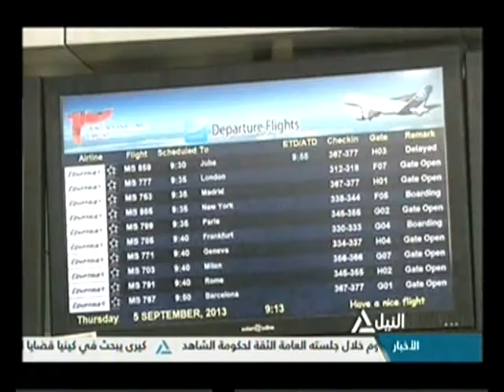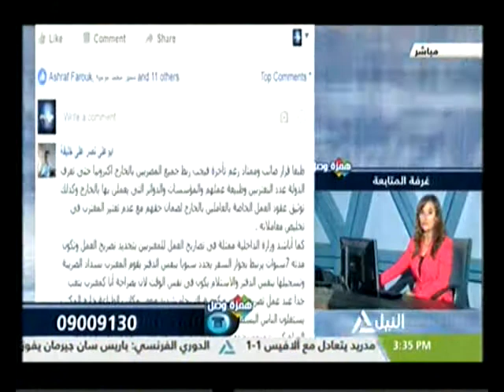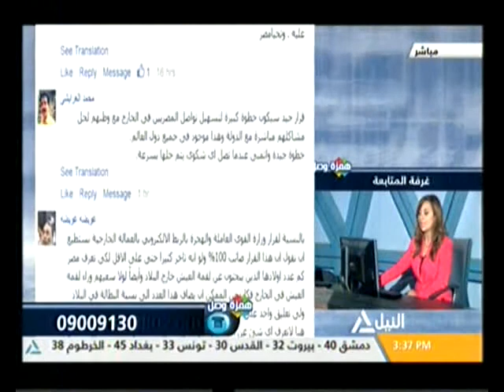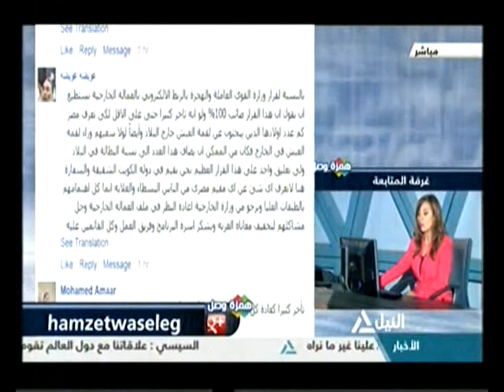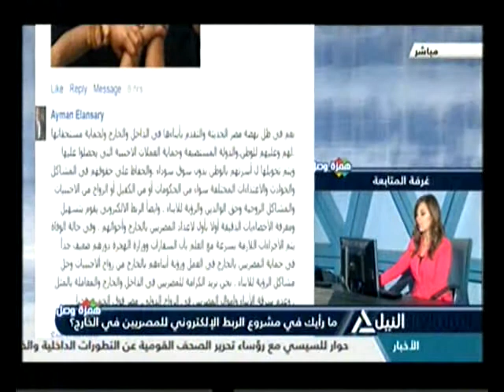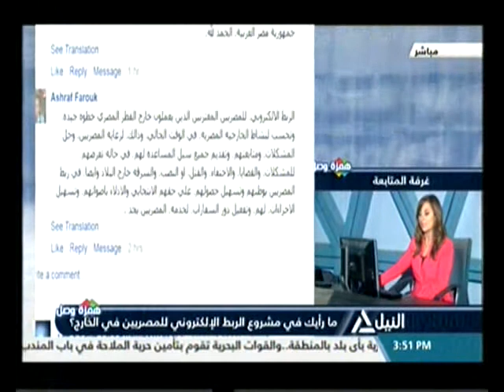همزة وصل 22-08-2016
همزة وصل
ما رأيك في مشروع الربط الإلكتروني للمصريين في الخارج؟
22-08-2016